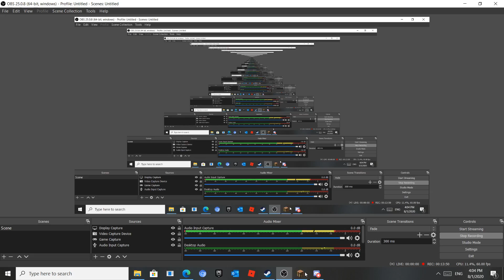my apoligie to you guys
crazy craft